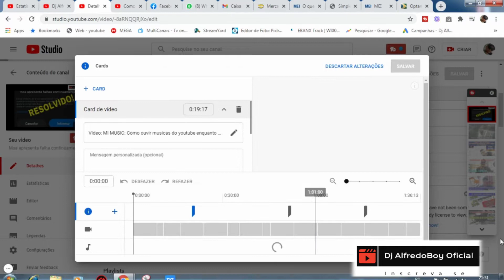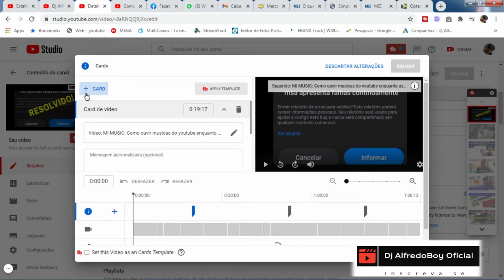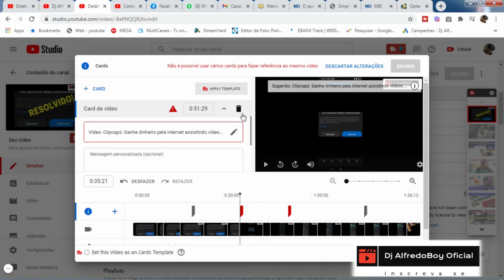Como colocar Cards nos vídeos do youtube em 2021, passo a passo atualizado! Cards Card_no_vídeo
Neste video vou te ensinar como colocar os famosos cards no video do seu canal aqui no Youtube, eles são de imensa importância para ajudar seu Canal crescer e recomendar novos vídeos do seu  canal.
Veja agora como colocar CARDS no video do Youtube pelo PC de um jeito SUPER ATUALIZADO!
SÃO ELES QUE APARECEM ENQUANTO É EXIBIDO UM VÍDEO NO YOUTUBE, OS CARDS APARECEM DE FORMA PROGRAMADAS PARA SUGERIR UM VÍDEO COM ASSUNTO RELACIONADO OU QUE SEJA JULGADO QUE POSSA AJUDAR AQUELE USUÁRIO.

Como colocar Cards nos vídeos do youtube em 2021, passo a passo atualizado!